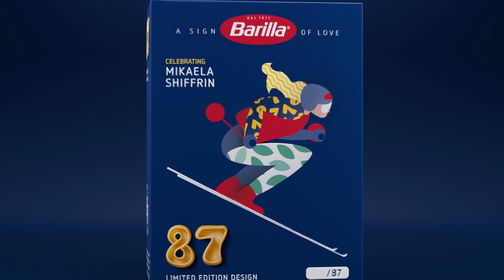Barilla | Greatness Starts With A Great Recipe: with Mikaela Shiffrin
By winning her 87th title, Mikaela Shiffrin became the greatest skier of all time. To honor her success and the 12 years with Barilla, we created a 87 seconds film. It was presented to Mikaela with a new limited edition pasta, specially designed for her. 87 of these pasta packs were auctioned and all profits were donated to chef Massimo Bottura’s non-profit organization “Food for Soul”.